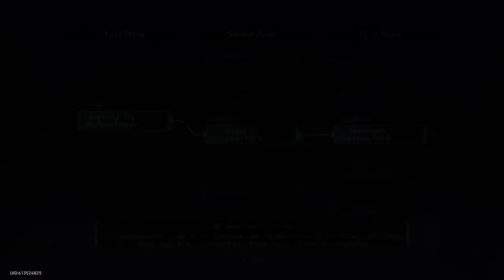[PC] HSR - Gold and Gears 5 With Team Four Star - Bad Luck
Guinaifen (E3)
Hook(E6)
Asta(E6)
Lynx(E6)

Destruction Path

I have most all the unlocks in Gears and gold, so I wanted to goof around and see how well an all 4 star team fairs. This was mostly just guys I had leveled up at some point using borrowed equipment. The only thing that really sucks in these runs when running an almost all fire team(healer shouldn't count as DPS) is running into a burn immune monster early on.